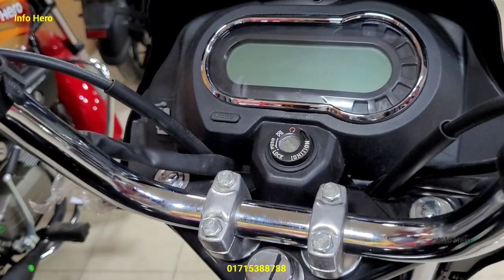Hero Splendor Plus Xtec | New Color Review | On Road Price | New Feature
Address:- Bogabari,Ashulia,Dhaka.

Hero Splendor Plus Xtec New Feature

Hero Splendor Plus XtecNew Color

hero splendor

hero bike

Hero MotoCorp